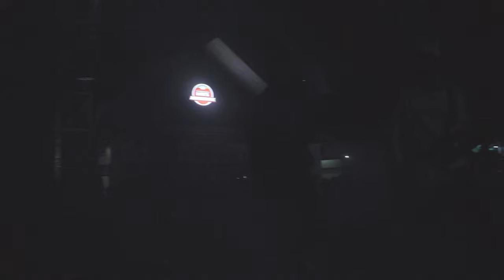[FULLSET] 2024.10.04 The Kick x The Jeblogs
Penampilan spesial The Kick x The Jeblogs di panggung XYZ, hari pertama di Synchronize Fest 2024.

Setlist:

The Jeblogs
1. Sambutlah
2. Lautan Api
3. Tak Jelas (The Kick cover)

The Kick
1. Terbakar di Lampu Merah
2. Orgasme dengan Sepeda
3. Atas Nama (The Jeblogs cover)